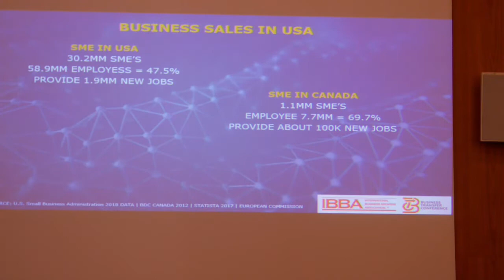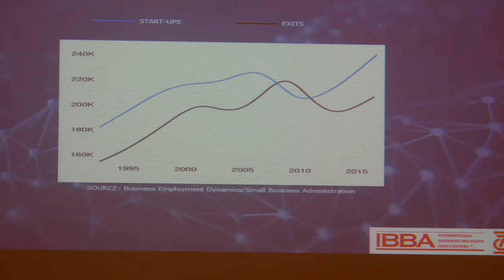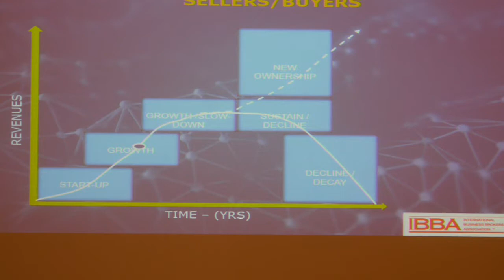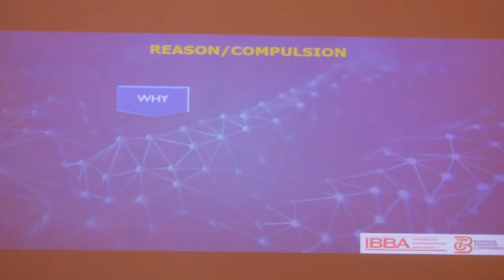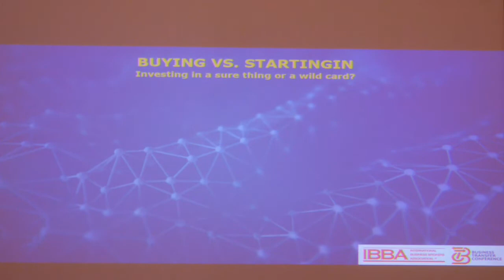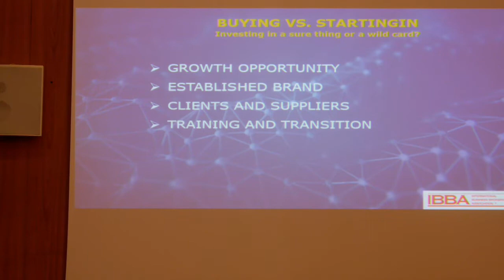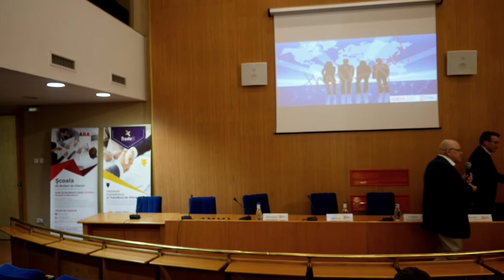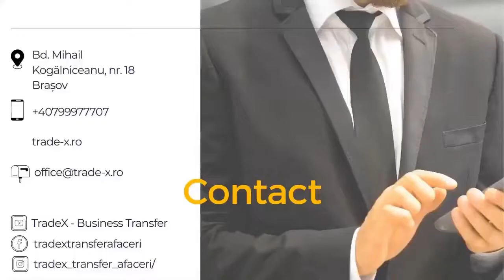Transferul de afaceri: normalitate pentru IMM-uri. Pino Bacinello, Pacific Business Brokers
[EN below]
Transferul de afaceri este o etapă naturală în viața oricărui IMM. După cum remarca Pino Bacinello, unul dintre cei mai de succes brokeri de afaceri din America, după perioada de creștere a unui business, va apărea inevitabil un moment de stagnare, pentru că potențialul de dezvoltare imprimat de antreprenor a fost deja atins. Astfel, proprietarii de afaceri trebuie să identifice acest moment și să acționeze: fie vând afacerea unui antreprenor care o poate crește mai departe, fie lucrează în continuare pentru a ridica nivelul propriei persoane și al echipei, astfel încât să crească și afacerea. Opțiunea numărul doi nu este potrivită pentru majoritatea oamenilor, fiind deosebit de dificl de pus în practică. În schimb, transferul de afacere se dovedește o soluție mai eficientă: proprietarul poate continua activitatea antreprenorială cu un nou business sau se poate retrage din viața profesională, în timp ce vechea lui afacere va prospera sub o nouă conducere.
Business transfer is a natural stage in the life of any SME. As Pino Bacinello, one of the most successful business brokers in America, remarks, after a period of growing a business, a moment of stagnation will inevitably appear, because the development potential imprinted by the entrepreneur has already been reached. Thus, business owners need to identify this moment and take action: either sell the business to an entrepreneur who can grow it further, or continue to work to raise the level of their own person and team, so that the business also grows. Option number two is not suitable for most people, being particularly difficult to implement. Instead,  transferring the business proves to be a more efficient solution: the owner can continue the entrepreneurial activity with a new business or can retire from professional life, while his old business will prosper under a new management.